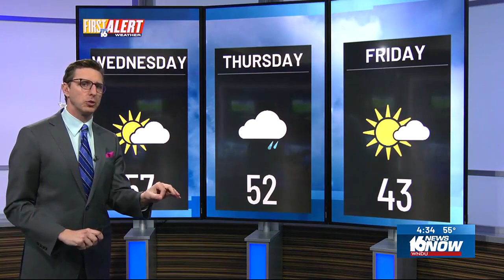First Alert Forecast - Feb. 20, 2024 - 4:30 p.m.